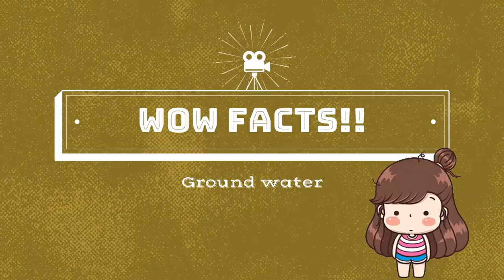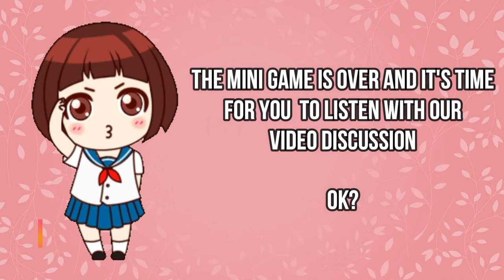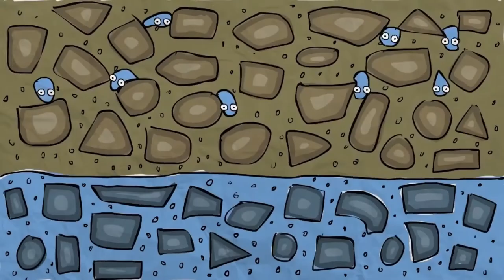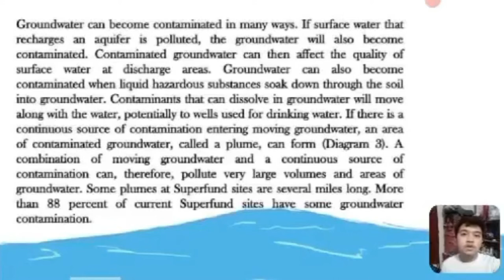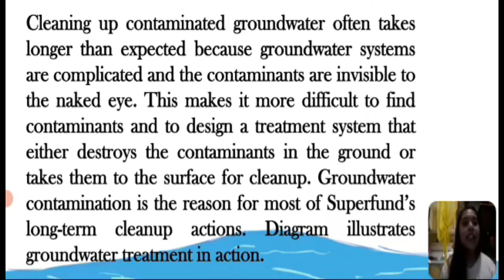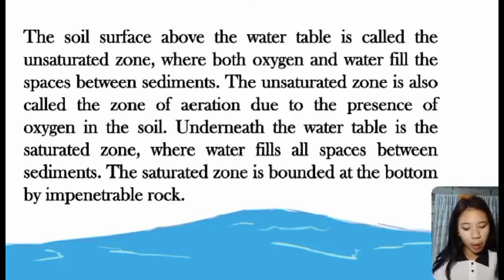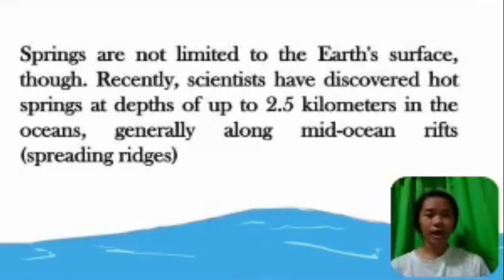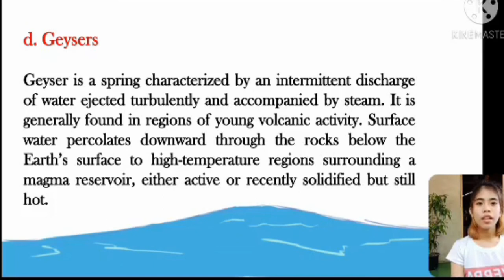GROUND WATER AND AQUIFER VIDEO LECTURE